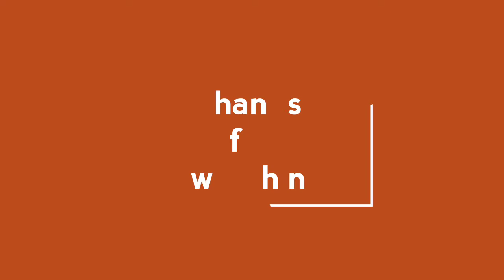CZ stone jhumka with mattal jewelry collection|| CZ stone jewellery collection